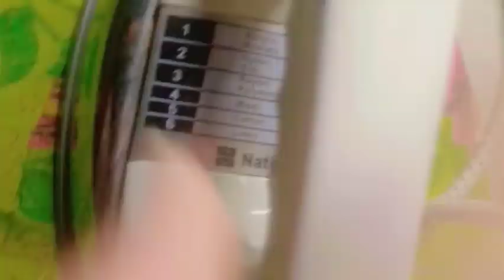Gol Gala With Motiyian K Sath | گول گلا ڈیزائننگ موتیوں کے سا تھ | Saira Bibi Offical